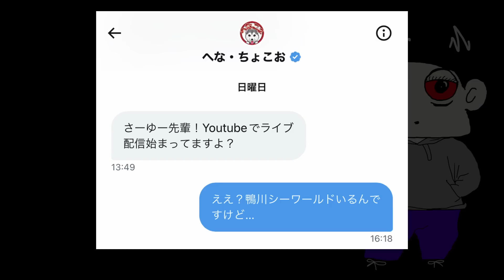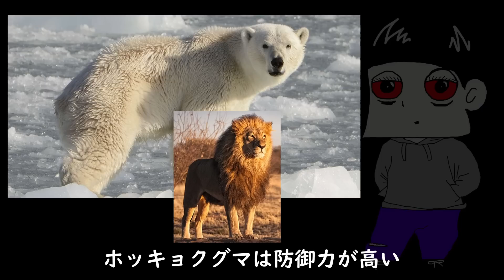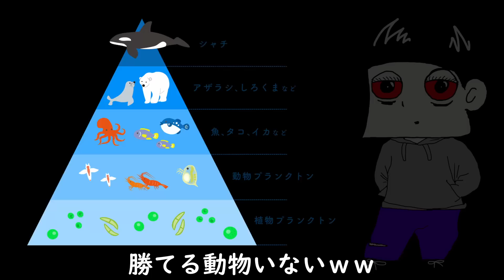ライブ配信のお詫びと再発防止について